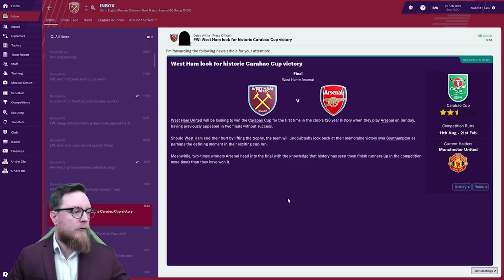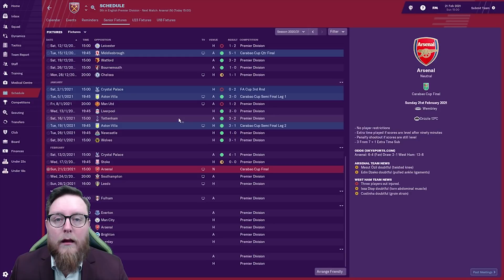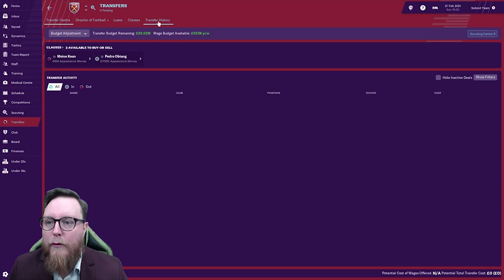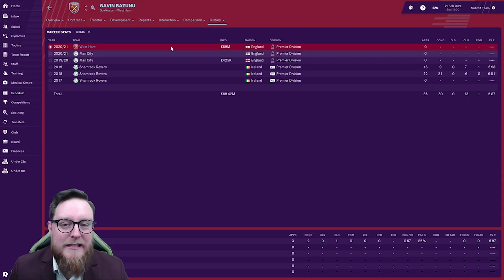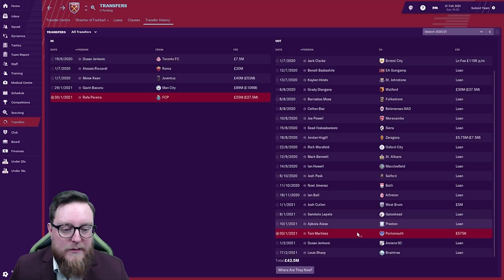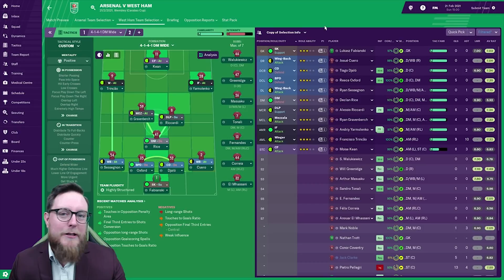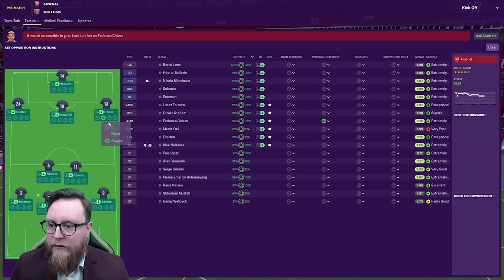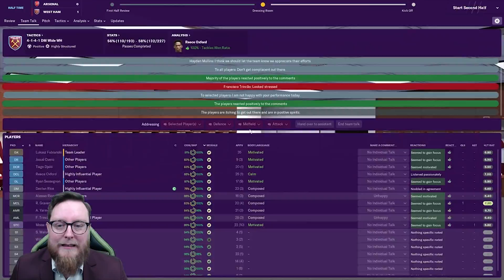FM19 West Ham S3 Ep 7 - THE LEAGUE CUP FINAL VS ARSENAL - Football Manager 2019 Let's Play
Welcome to this Football Manager 2019 Lets Play with the West Ham United as we play a Youth Academy Challenge. Signing only Youth Players trying to recreate the original Academy of England
Today we start Season 3 of the Premier League with games against Tottenham Spurs and League Cup semi final against Aston Villa